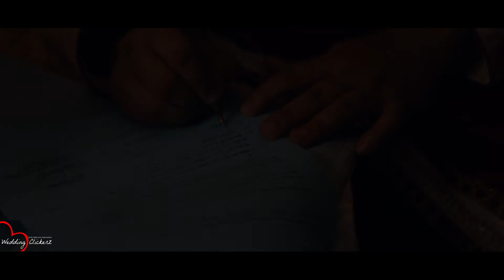Farhan & Anika Wedding promo